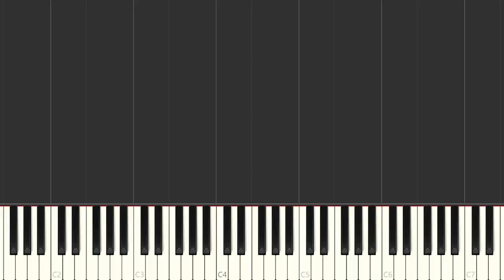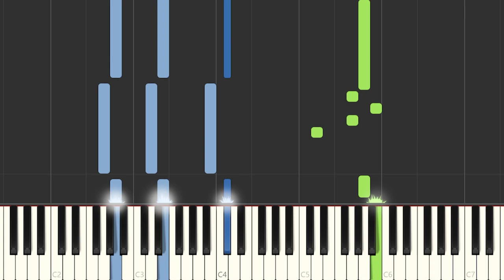Puro Corazón - Grupo 5 | Instrumental Piano Tutorial / Partitura / Karaoke / MIDI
Aquí tenéis el tutorial de cómo tocar  Puro Corazón -  @GRUPO5OFICIAL   con la partitura , el vídeo y el MIDI